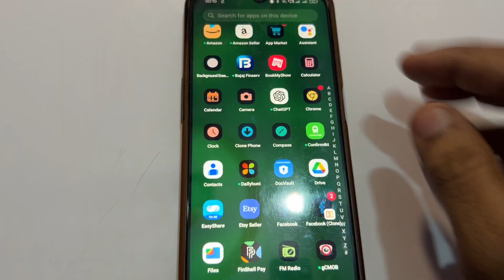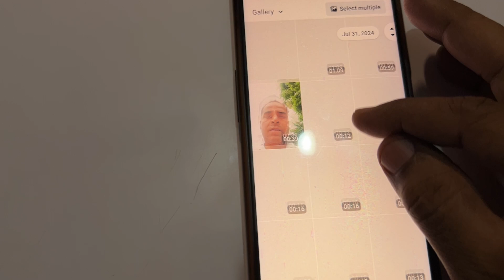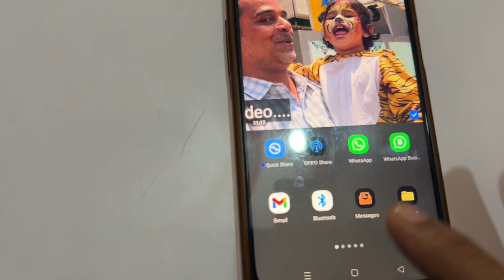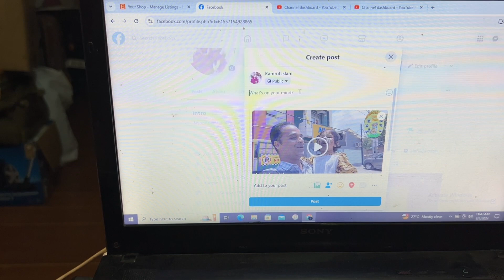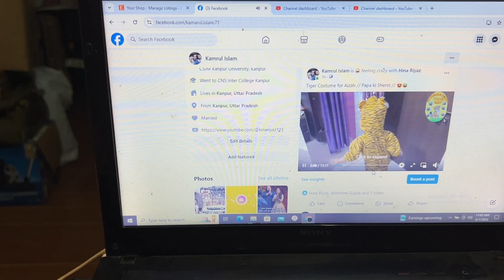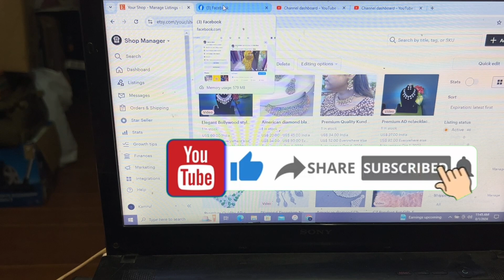How To Upload Long Video On Facebook 🔥 // Facebook Par Long Video Kaise Upload Kare 👈 Long Video 🔥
वीडियो का विवरण :
इस वीडियो के माध्यम से आप सभी को यह बताने की कोशिश कर रहा था कि फेसबुक पर कैसे लोंग वीडियो अपलोड कर सकते या हाउ टू अपलोड लोंग वीडियो ऑन फेसबुक अगर आपके मन में कुछ भी प्रॉब्लम है डाउट है कुछ भी query है तो मुझे कमेंट करें

धन्यवाद : 🥰🥰🥰🥰🥰🥰